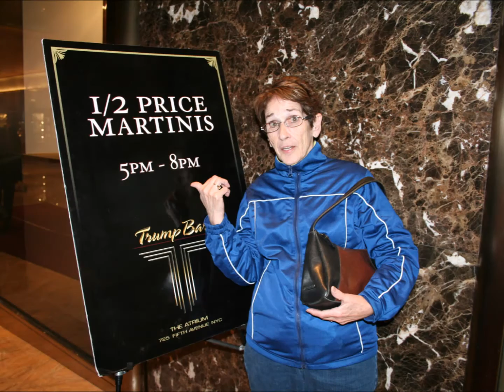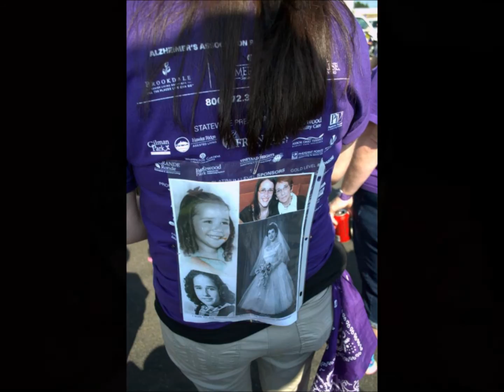Myrna Lee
In memory of Myrna